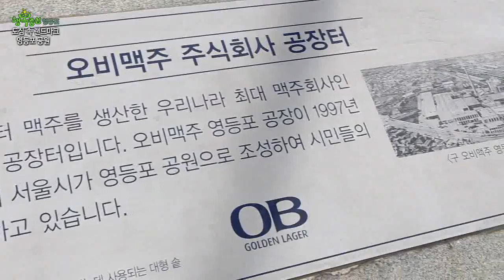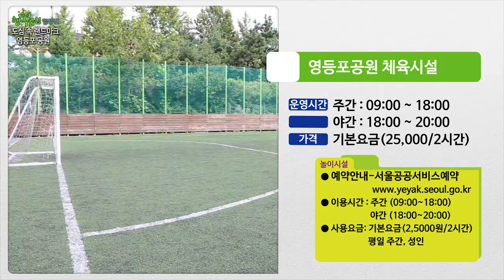20140828 영등포구 도심 속 랜드마크 영등포공원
도심 속 랜드마크 영등포공원